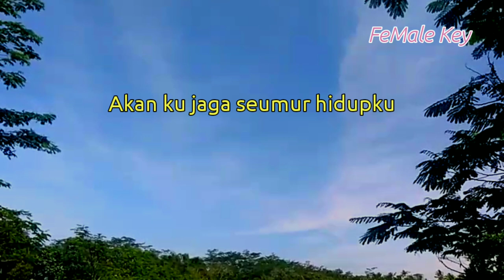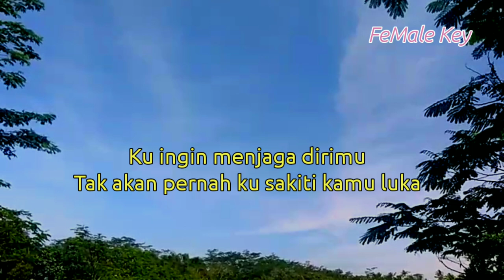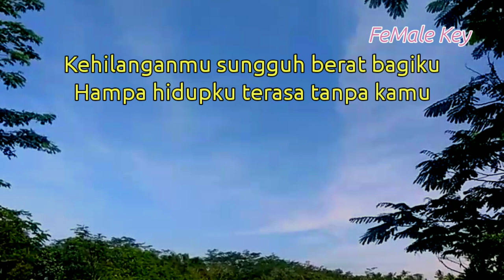Kehilanganmu berat bagiku - kangen band ( Karaoke Akustik ) nada wanita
Halo sobat kali ini ada lagu terbaru kangen band kehilanganmu berat bagiku

Semoga video kangen band kehilanganmu berat bagiku bermanfaat bagi anda ya

Lirik kehilanganmu berat bagiku

Title : kehilanganmu berat bagiku
Artis : kangen band
Song writer :
Original song :